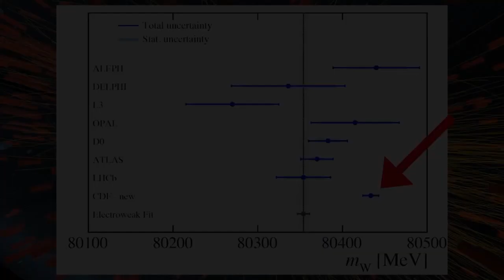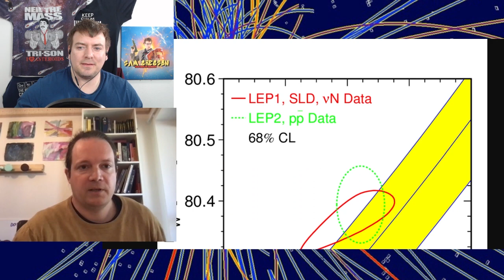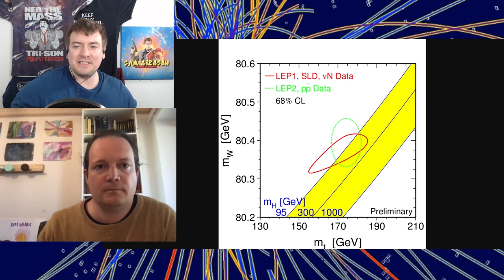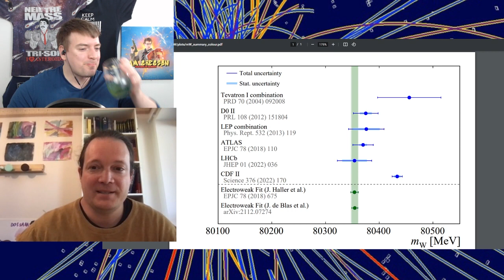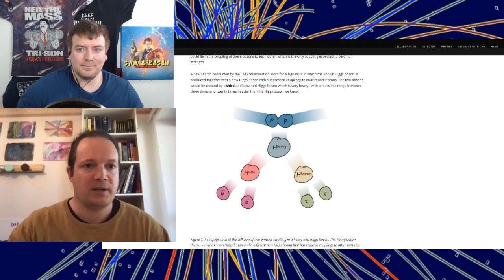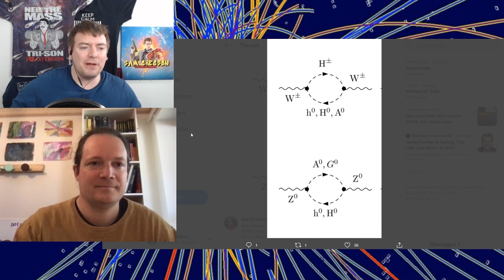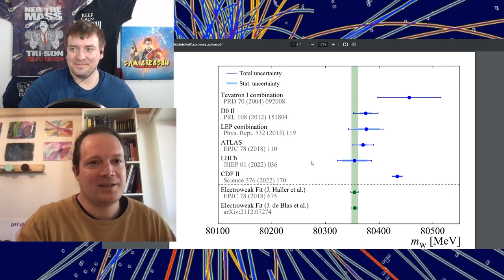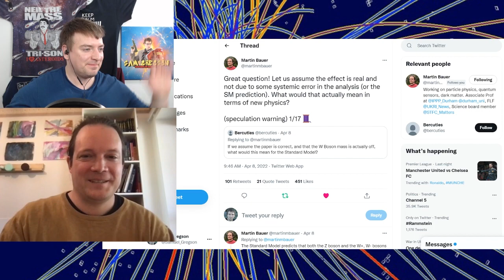Why Might The W Boson Mass Be Too High? (w Prof Martin Bauer)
Theoretical particle physicist Prof Martin Bauer joins me to discuss the theories that *may* boost the mass of the W Boson

Guest:
Name: Prof Martin Bauer